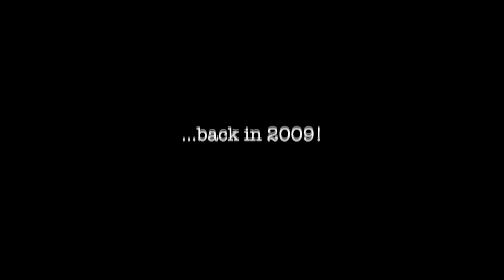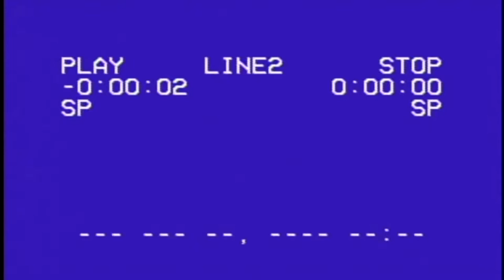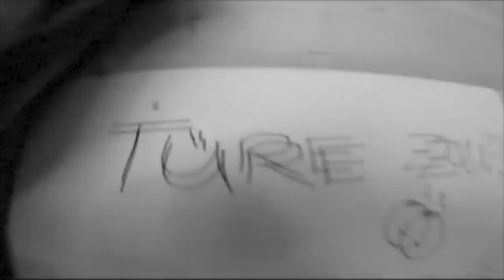ROOFED OVER II (A SKATEBOARD FILM by STEFAN SPITZER)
Action pur: Rieder Skater präsentieren neuen Film ROOFED OVER II, ein FILM von STEFAN SPITZER!
CHAPTERS
  0:00 -   0:39 OPENING
  0:39 -   3:16 ROOFED OVER FLASHBACK
  3:16 -   6:03 ROOFED OVEE II INTRO
  6:03 - 10:14 MANUEL SEIFRIEDSBERGER
10:14 - 12:37 MANUEL RAMMINGER
12:37 - 16:31 FRIENDS
16:31 - 17:12 FUNKY GRAFFITI
17:12 - 20:26 PATRICK HOFSTÄTTER
20:26 - 25:57 ANDREAS KARL
25:57 - 33:18 STEFAN SPITZER
33:18 - 37:00 OUTRO

STEFAN SPITZER

filmed by
STEFAN SPITZER

ANDREAS KARL
MANUEL SEIFRIEDSBERGER
MANUEL RAMMINGER
CHRISTIAN FISCHER
CHRISTIAN MAIER
MANUEL MAYR

INTRO - Knockin - Prod by L.a Chase
Manuel Seifriedsberger - BIG L - Power Moves
Manuel Ramminger - Villain Park - Brain Cells
Friends - Inspectah Deck - The Champion
Funky Graffiti - Adonis ft. Killah Trakz x Reks - were all one
Andreas Karl - Nas - if i ruled the world - dirty
Stefan Spitzer song 1 - Inspectah Deck - That NIGGA
                          song 2 - U-God - Wu-Tang (feat. Method Man)
Outro - Masta Killa feat. Ol Dirty Bastard & RZA - Old Man

NACHRICHTEN.at
Spektakuläre Aufnahmen zeigt der neue Film der Rieder Skater-Szene. "Roofed Over 2" lautet der Titel der Neuauflage des Skateboardfilms, der am Mittwoch, 20. September, im Star Movie Ried-Tumeltsham präsentiert wurde (Beginn 19.30 Uhr).

Kreativität, Zusammengehörigkeitsgefühl, gegenseitige Hilfe und Unterstützung – das zeichnet die Skater-Szene aus. Auf ihre Kultur wollen die Rieder Skater mit dem neuen Film aufmerksam machen. Der 37 Minuten lange Streifen wurde in mühevoller und monatelanger Arbeit in der Rieder Skaterhalle gedreht. Als Kopf des Teams agierte Stefan Spitzer, der mit Manuel Seifriedsberger, Manuel Ramminger, Patrick Hofstätter, Andreas Karl sowie weiteren Rieder Skatern im Film auch zu sehen ist.

"Es war nie ein Projekt, es ist einfach so mit der Zeit entstanden", berichten die Rieder Skater. Seit 2009 – dem Drehjahr des ersten Films – wurde in der Skaterhalle immer wieder gefilmt. Die meisten Szenen des neuen Films entstanden in den Jahren 2014 bis 2017. Die Arbeit, die dahinter steckt, ist intensiv: "Die Tricks im Video sehen für manche kinderleicht aus, aber oft filmt man nur für einen Trick stundenlang – sprich: nur für ein paar Sekunden, die später im Video zu sehen sind", erzählen Stefan Spitzer und sein Team. Mehr als 2000 Videodateien mit einem Datenvolumen von über 200 Gigabyte wurden zum Film verarbeitet.

Als Mentor hinter den Rieder Skatern steht Streetwork Ried, das seit 20 Jahren unterschiedliche Jugendszenen in Ried und Umgebung begleitet. Streetwork-Leiterin Kerstin Hofstätter sagt über das Filmprojekt: "Den Rieder Skatern geht es nicht um einen wirtschaftlichen Aspekt dieses Videos, sondern sie möchten die breite Öffentlichkeit damit erreichen und teilhaben lassen."

Auch das Star Movie Kino zählt zu den Mentoren von Streetwork und der Skater-Szene. Das Kino ermöglicht nicht nur die Präsentation des Filmes, sondern stellt auch den Saal bei der Premiere zur Verfügung. Unterstützung gab es auch von der Druckerei Estermann, die das Werbematerial bereit gestellt hat.

Camera Equipment:
CAMERAS